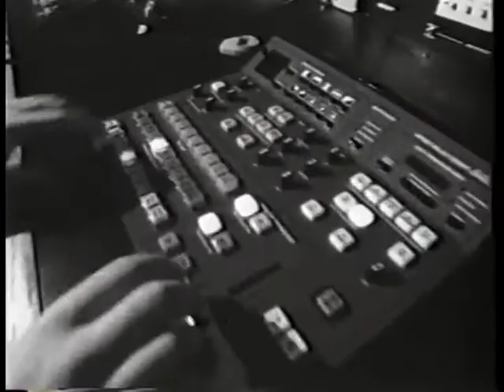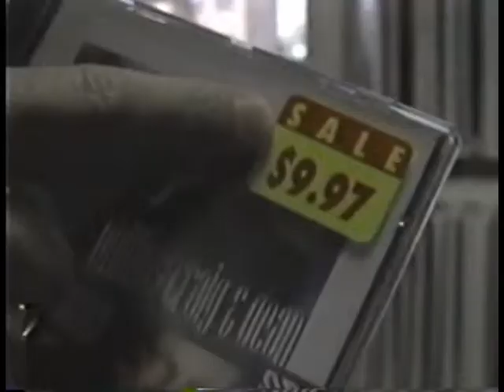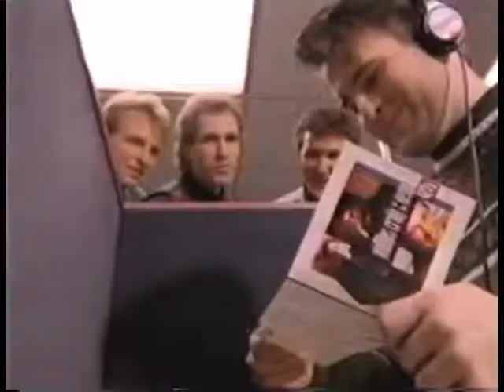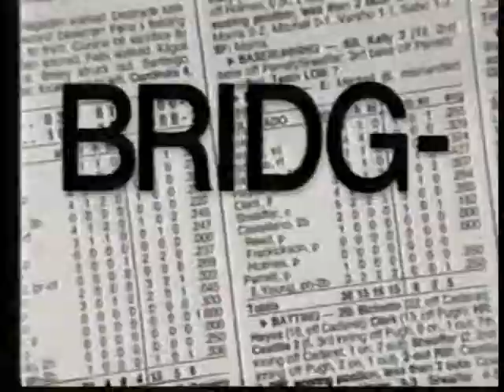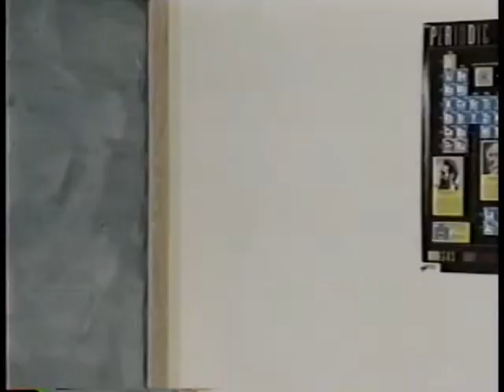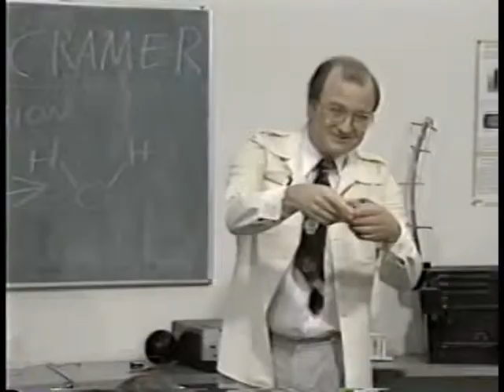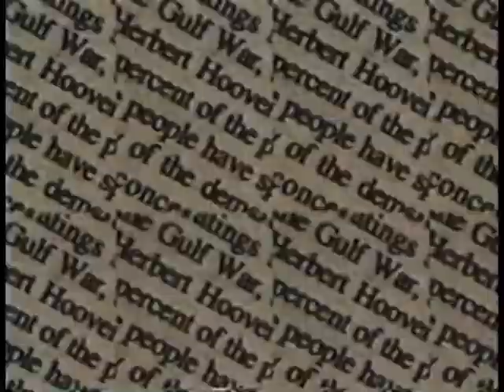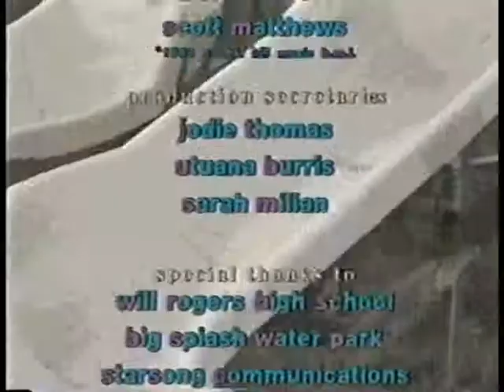Fire by Nite 9307 Bridging the Generation Gap Phillips, Craig, and Dean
July 1993 - Bridging the Generation Gap (Phillips, Craig, and Dean)